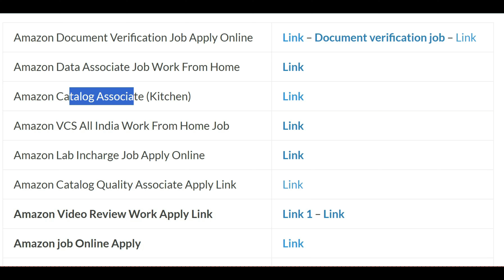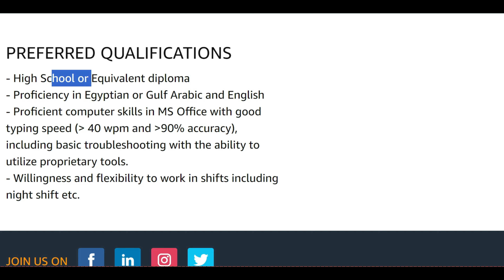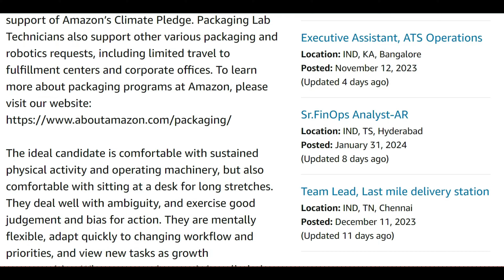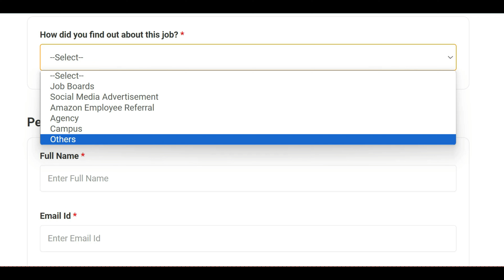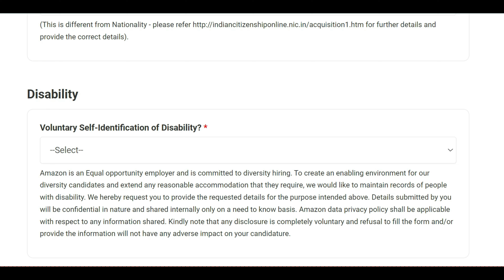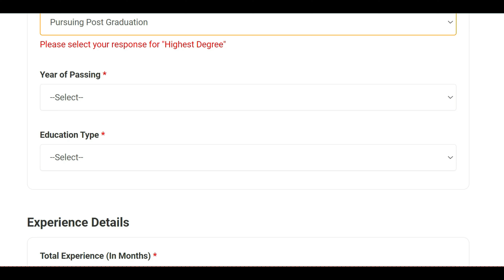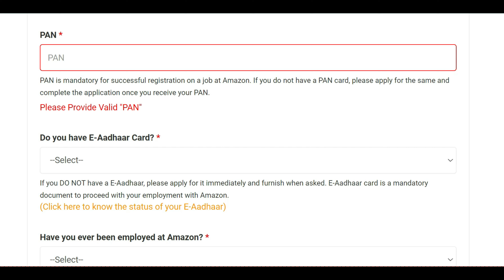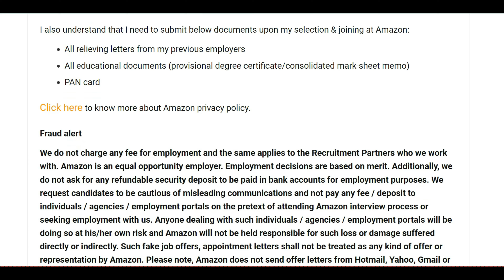Amazon Work From Home Job | Amazon Recruitment 2024 | Amazon Jobs 2024 | Govt Jobs June 2024